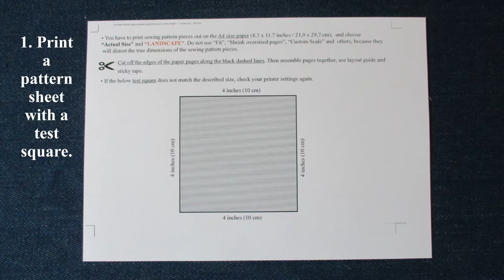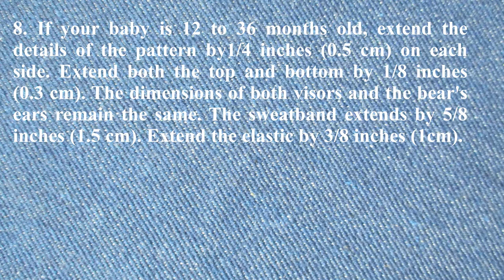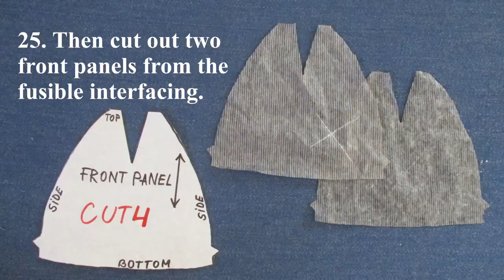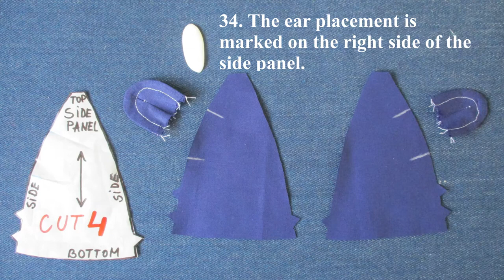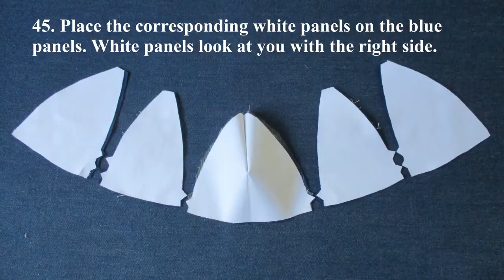How to sew a baseball cap with bear ears for baby?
The baseball cap sewing pattern is designed for a baby aged 6 -12 months. Step 8 of the tutorial explains how to create a baseball cap to fit a 12 - 36 month old baby.